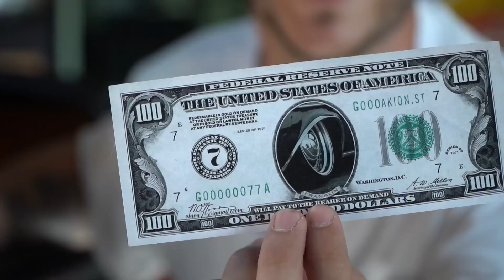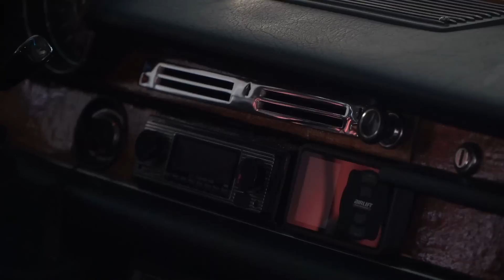1971 MERCEDES 280s AL SUELO!! | PROBANDO COCHE DE SUSCRIPTORES | Dani Clos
Hoy probamos este espectacular 1971 MERCEDES 280s Tirado al suelo con suspensión neumática  en PROBANDO COCHE DE SUSCRIPTORES
Gracias Marco por tu amabilidad y felicidades por el bicho!!